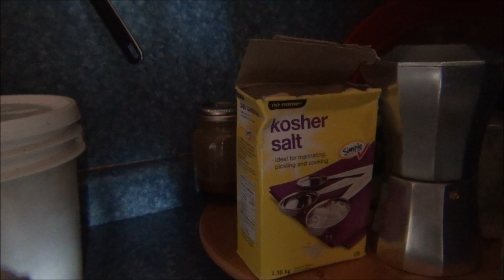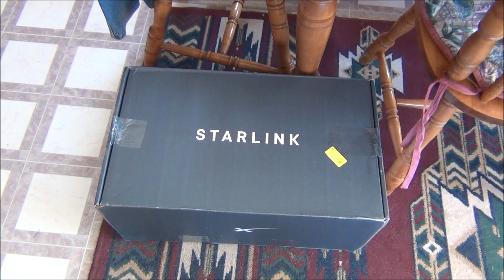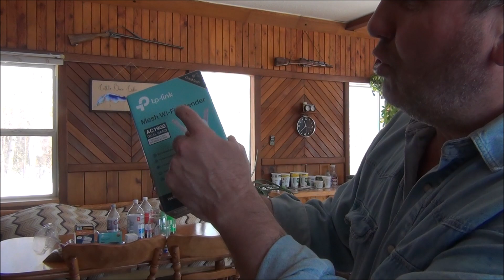Канадские отшельники. Часть 594. Спец-гречка и высокое разрешение.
Завтрак предателя родины.
Как ефрейтор кашу варил.
Собачьи спецоперации.
Идея по спецоперированию росийского обывателя.
Анбоксинги.
И поминки российского героя.